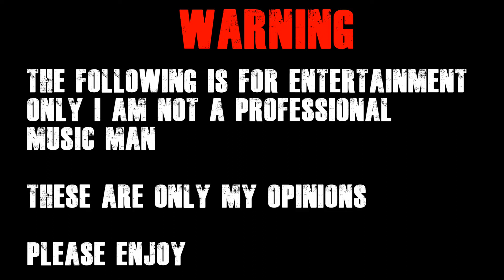XAVIER RUDD Stoney Creek Reaction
G'day guys, today we are reacting to Xavier Rudd with Stoney Creek.